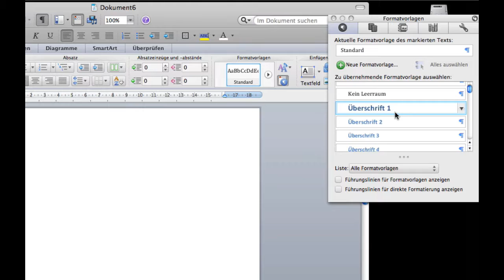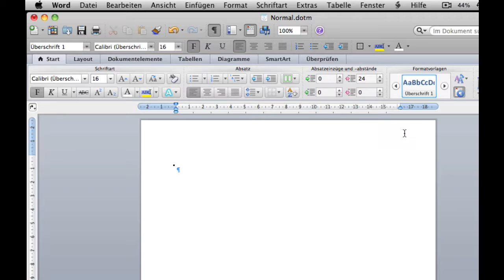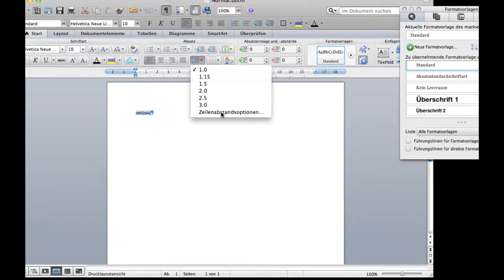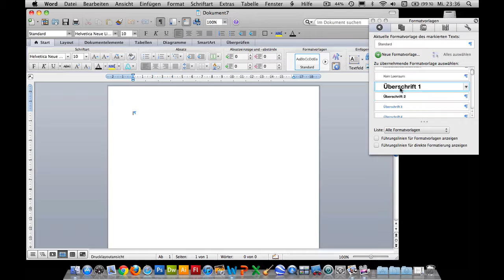Kurs Microsoft Word 2011 Mac: 084 Formatvorlagen normal.dot